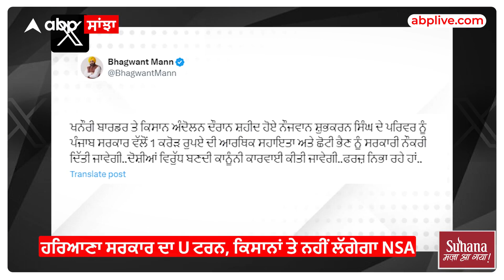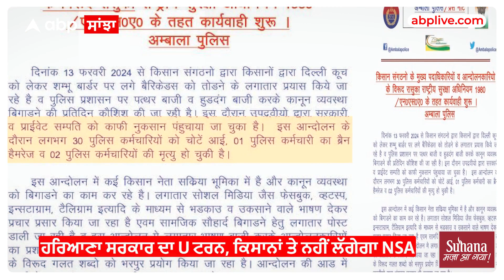Farmer protest Update| ਕਿਸਾਨ ਅੰਦੋਲਨ ਨਾਲ ਜੁੜੀ ਅੱਜ ਦੀ ਹਰ ਖ਼ਬਰ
ਅੱਜ ਕਿਸਾਨ ਸੰਯੁਕਤ ਕਿਸਾਨ ਮੋਰਚੇ ਦੀ ਕੌਲ ਤੇ ਕਾਲਾ ਦਿਹਾੜਾ ਮਨਾ ਰਹੀ ਹੈ ਤੇ ਉਧਰ ਹਰਿਆਣਾ ਸਰਕਾਰ ਨੇ U ਟਰਨ ਲਿਆ ਅਤੇ ਕਿਸਾਨਾਂ ਤੇ NSA ਨਾ ਲੈਣ ਦਾ ਫੈਸਲਾ ਲਿਆ, ਉਧਰ ਸ਼ੁਭਕਰਨ ਸਿੰਘ ਦੇ ਪਰਿਵਾਰ ਨੂੰ ਆਰਥਿਕ ਮਦਦ ਦਾ ਐਲਾਨ ਕੀਤਾ ਗਿਆ ਅਤੇ  26 ਫਰਵਰੀ ਨੂੰ SKM ਦੀ ਕੌਲ 'ਤੇ ਟਰੈਕਟਰ ਮਾਰਚ ਹੋਵੇਗਾ, ਦਿੱਲੀ ਵਿੱਚ 14 ਮਾਰਚ ਨੂੰ ਮਹਾਂਪੰਚਾਇਤ ਹੋਣੀ ਹੈ |